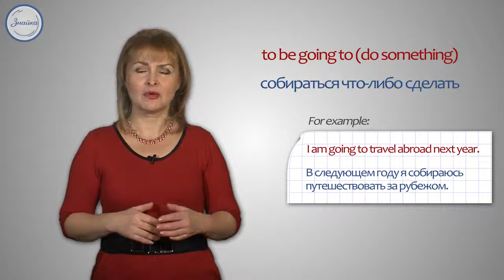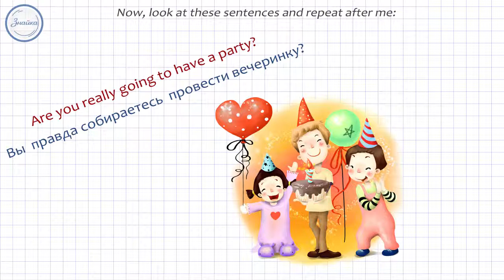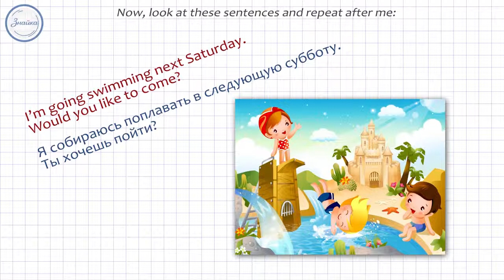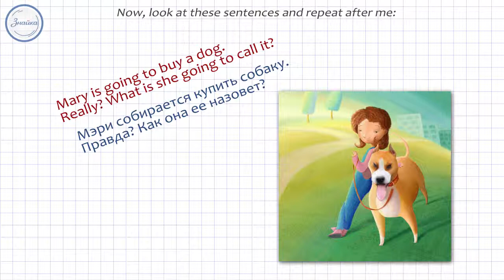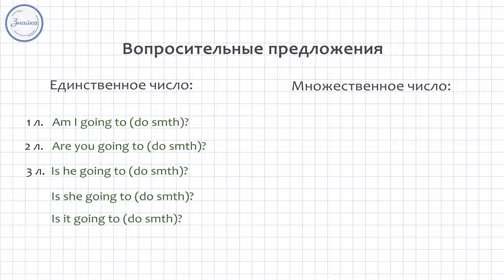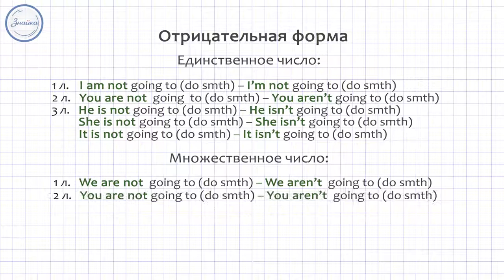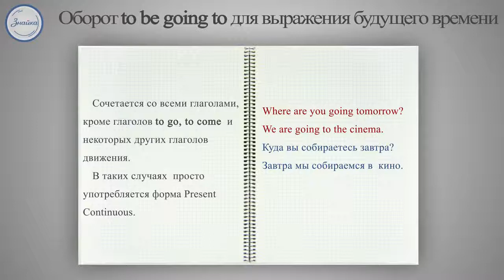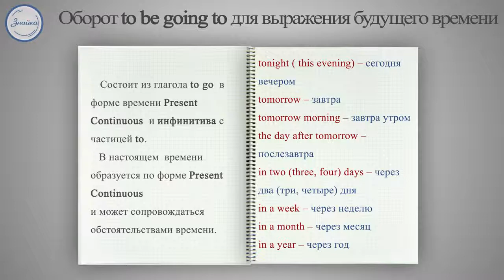Английский 6 кл Оборот to be going to для выражения будущего времени